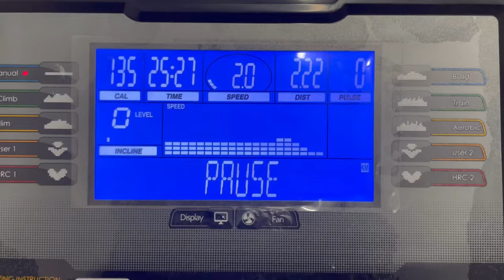7th Semester ka pahla din !! IIT Bombay | Vlog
Hello Guys, so after a long summer break our classes at IIT Bombay finally started for the 7th semester and in this video I will show you my first day of the 7th semester in IIT Bombay.